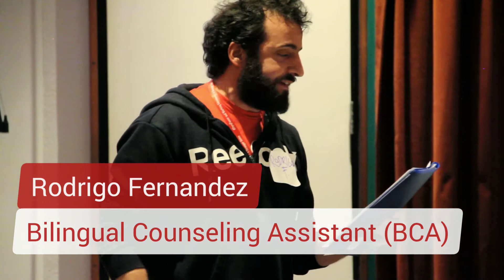The ParaPower Rally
Why do WE stand with Philly's 2,500 paraprofessionals in demanding liveable wages, professional training, and pathways to certification? Check out this inspiring recap from the ParaPower Rally to see for for yourself.

Working Educators is running for leadership of the PFT because we believe in the power of ALL our members --together-- to win what we need for our students and schools. Paraprofessionals are some of the most important educators in our school communities, and they deserve to be treated like it.

To learn more about the Para Power Manifesto and what Philly Paraprofessionals are fighting for, visit the ParaPower facebook page!

Want to learn more, or invite members of the WE Slate for PFT Leadership to your school? message us here, or email .